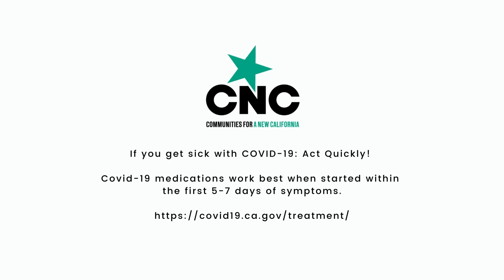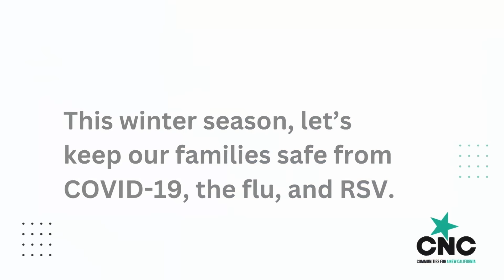Hmong News 1/9/24 | Xov Xwm Hmoob | World News in Hmong | Xov Xwm Ntiaj Teb | Hmong TV Network